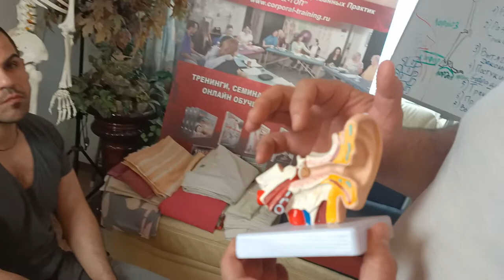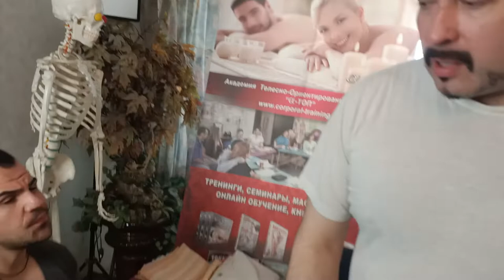Как провести правку уха, улучшение слуха и кровообращения в виске! Мануальная терапия - обучение!